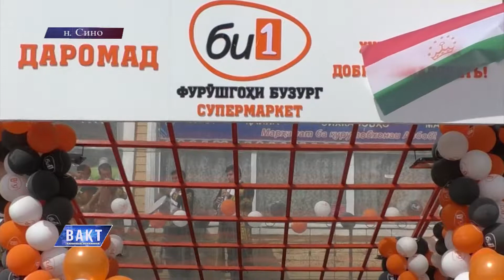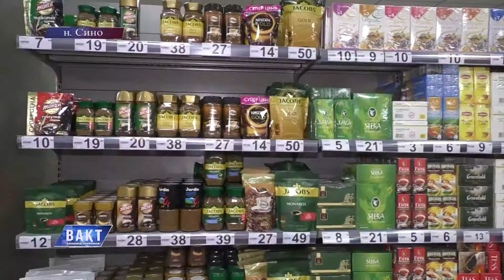Открытие БИ1 Испечак - 02/05/2018 - Русский